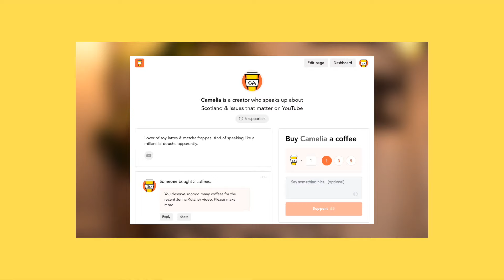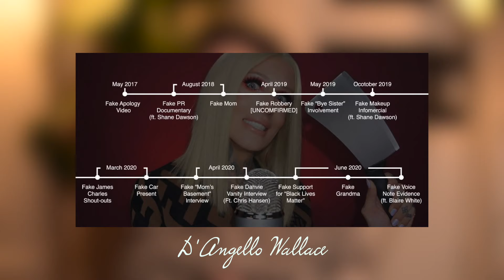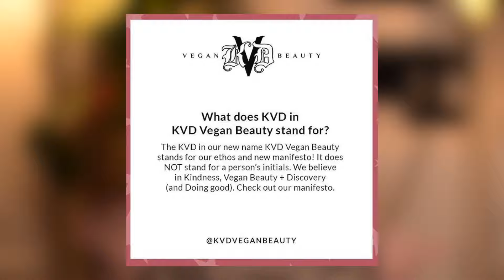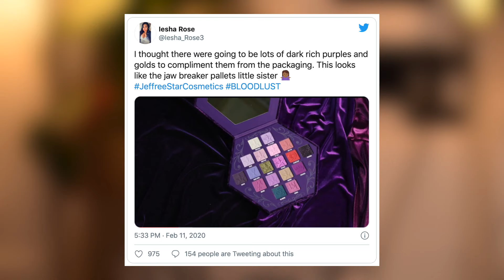The Beautiful End of Jeffree Star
Bite Agave + Lip Set